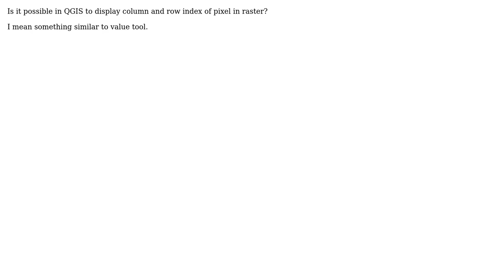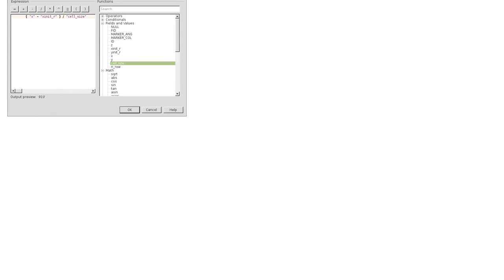GIS: Displaying row/column of point in raster using QGIS?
With thanks & praise to God, and with thanks to the many people who have made this project possible! | Content (except music & images) licensed under CC BY-SA | Music | Images & others | With thanks to user xunilk user PolyGeo user Palo Krajci and the Stack Exchange Network Trademarks are property of their respective owners. You are responsible for your own actions.